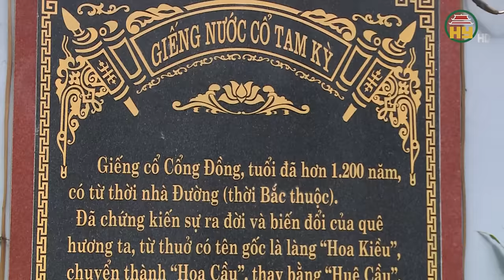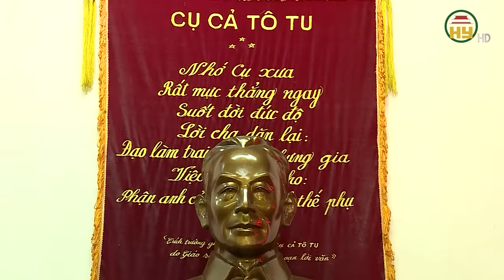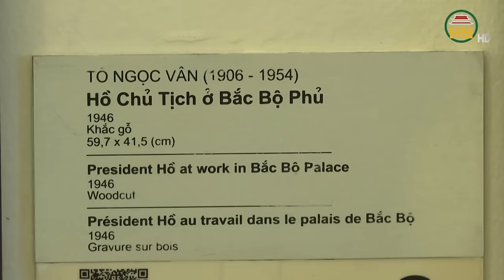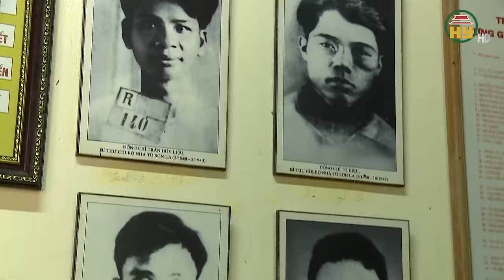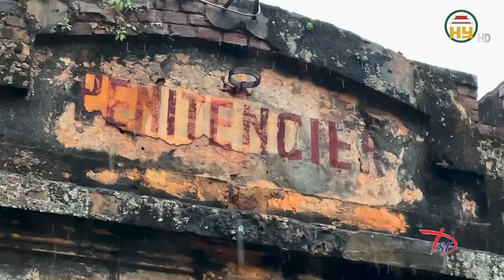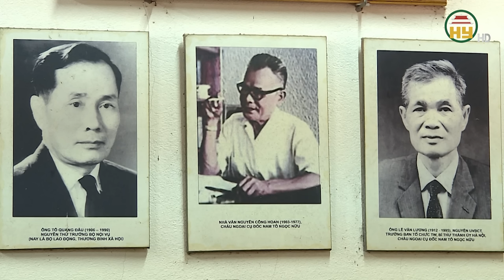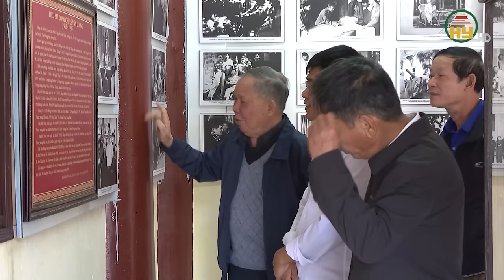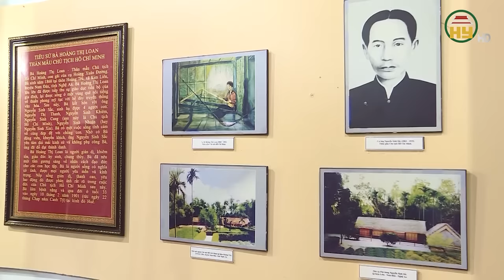Làng Tổng Bí thư, Chủ tịch nước Tô Lâm – Mảnh đất địa linh sinh nhân kiệt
Hưng Yên TV | Làng Tổng Bí thư, Chủ tịch nước Tô Lâm – Mảnh đất địa linh sinh nhân kiệt
Địa chỉ: 164 Nguyễn Văn Linh, thành phố Hưng Yên, tỉnh Hưng Yên
Tiktok: Truyền hình Hưng Yên
Facebook: Đài Phát thanh và Truyền hình Hưng Yên
Zalo: Đài PTTH Hưng Yên